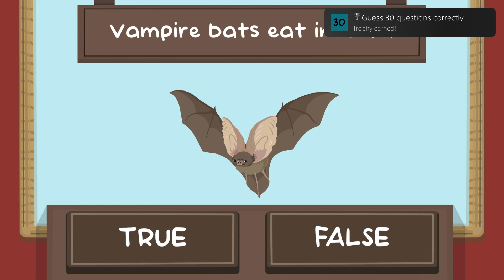The Bat Quiz ~ Guess 30 questions correctly Trophy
The Bat Quiz
Guess 30 questions correctly (SILVER)